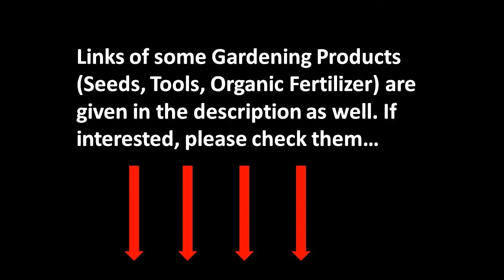Flowers That Can Be Grown In June/ Flower Seeds to sow in June -- 22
Flowers That Can Be Grown In June